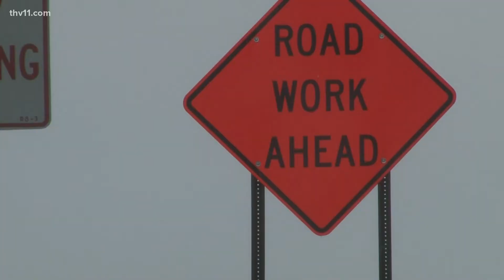ARDOT campaign aims to stop workzone deaths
In 2021, more than two thousand crashes happened in our state, resulting in 16 deaths. ARDOT, Arkansas State Police and Highway Police are all banding together.